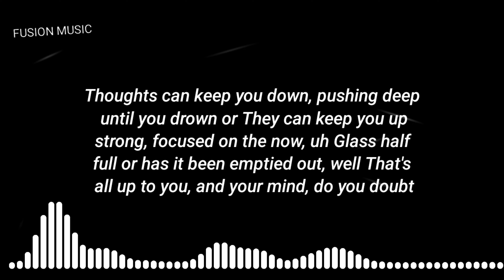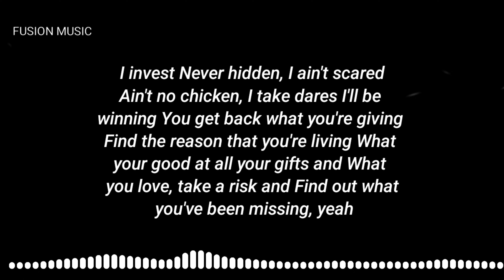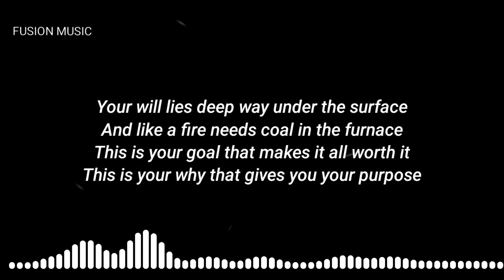Neffex - Purpose ( Lyrics )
🎵 Neffex - Purpose

Artist  : Neffex
Song  : Purpose ( lyrics )

Credits : Neffex ✓

•Lyrics to the Purpose by Neffex